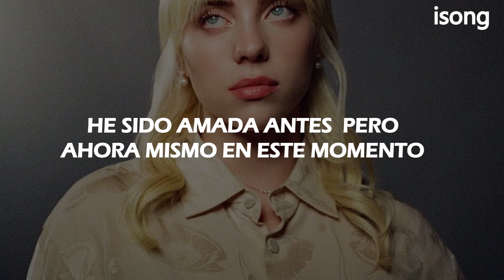Billie Eilish - Halley’s Comet || [Sub español]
Billie Eilish - Halley’s Comet (Traducida/Subtitulada al Español)
Billie Eilish - Halley’s Comet (Español)

no olviden tomar awa y seguir sus sueños
°|~~~ CREDITOS ~~~|°

Artista (s)👥 || Billie Eilish

Canción 🎶 || Halley’s Comet

Store: smarturl.it/BillieEilishStore

•| Si encuentras algún error, por favor házmelo saber.

                    •••°•- - - ignorar - - -•°•••